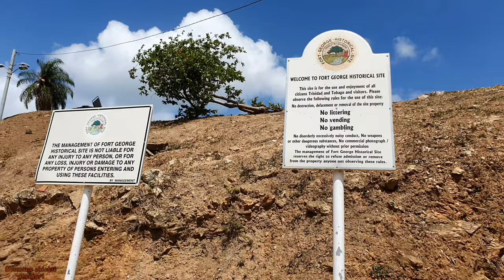1oo years old bomb पेरिया की खाङी Fort George, Gulf of Paria, Caribbean sea Trinidad island, Brazil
Fort George Built in 1804, by British governor Sir Thomas Hislop for protection against the Napoleonic fleet. The fort looks over the city of port of Spain and has a great view of the Gulf of Paria